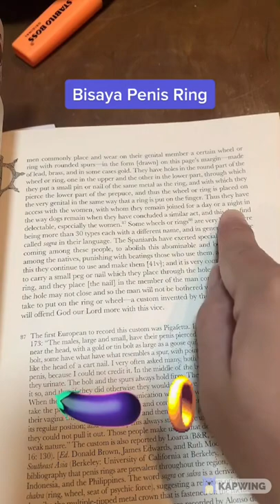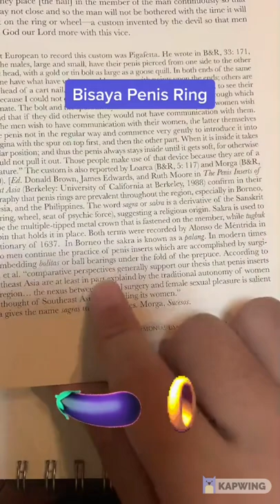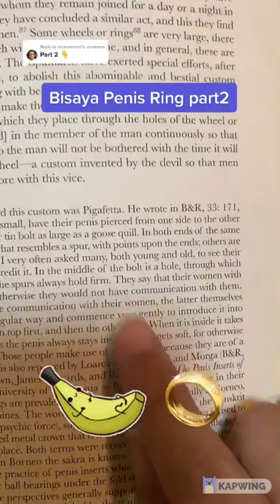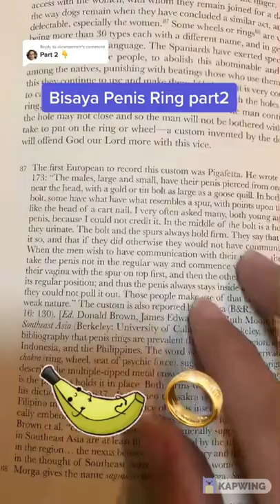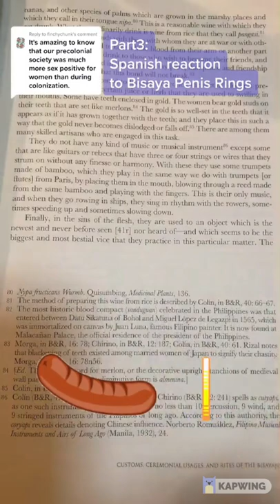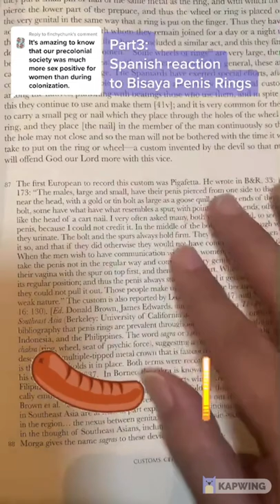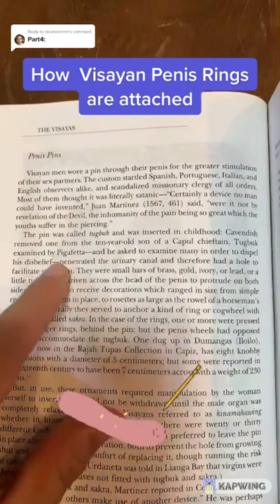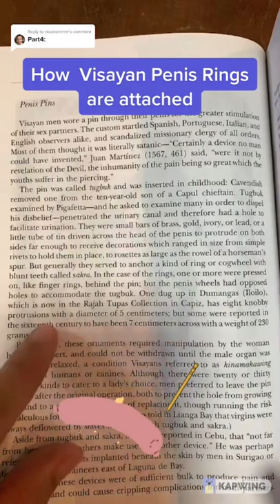Bisaya Penis Rings | Precolonial Philippine Culture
NSFW Warning : Graphic Description of Sex and Genitalia

A compilation of my Tiktok videos about Precolonial Penis Rings which was a common practice in the Visayas before the colonial period. Featured readings from the Boxer Codex and Barangay by William Henry Scott.

00:00 - Intro | Part 1 | Boxer Codex
02:57 - Part 2 | Boxer Codex
05:37 - Part 3: Spanish reaction | Boxer Codex
08:36 - Part 4: How the Penis Rings were attached | Barangay by WHS